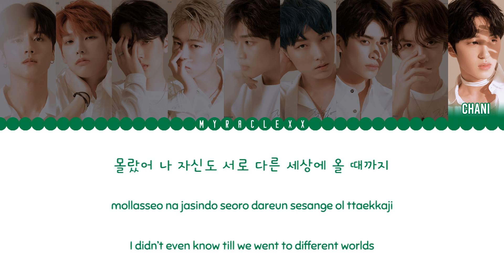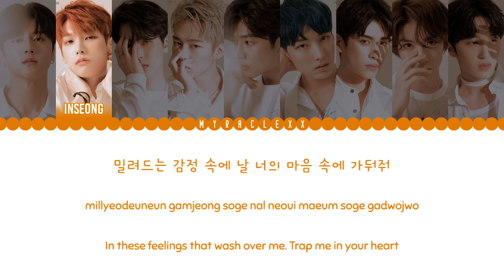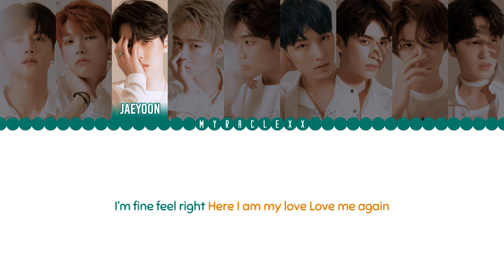SF9 - Love Me Again [Familiar Wife (아는 와이프) OST Part 1] Lyrics [Color Coded-Han/Rom/Eng]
REQUESTED by ᴘᴀɴᴅɪᴄᴏʀɴ•࿐

SF9 - Love Me Again [Familiar Wife (아는 와이프) OST Part 1] Lyrics
Hangeul-Romanization-English

Lyric source:
klyrics.net